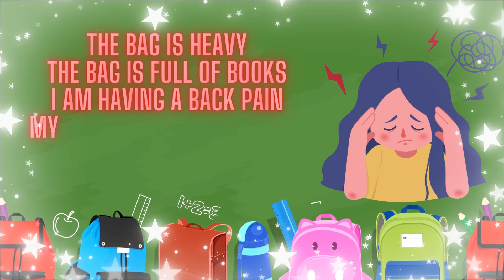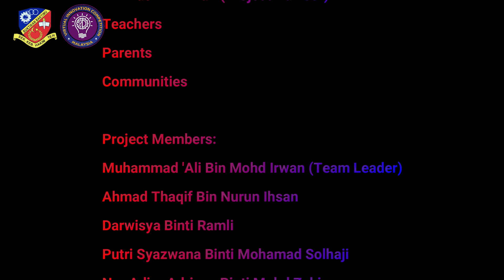VIC2022 JS406 SK HAKIM TEH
Virtual Innovation Competition 2022!
Project ID: JS406
Project Title: Magic Locker Table
Main category: Junior Scientist

Sekolah Kebangsaan Hakim Teh
Pulau Timbul, 06000,
Jitra, Kedah